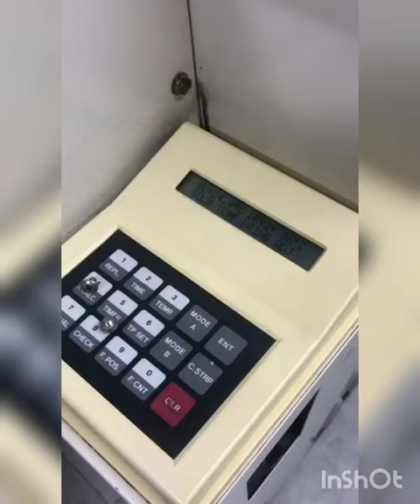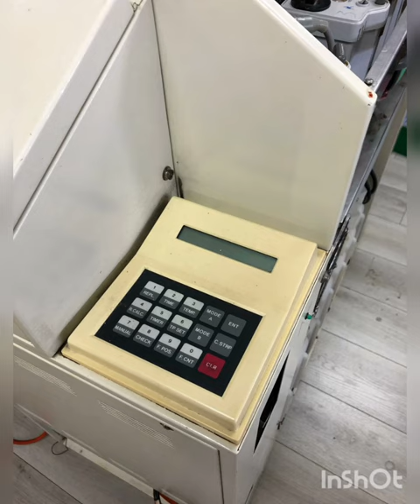NORITSU QSF-R410 E6 FILM PROCESSORlmPrces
NORITSU QSF-R410 E6 FILM PROCESSOR

Standard Capacity
E-6 Film Processor

Features:

-Handles up to 10 rolls of 35mm 24 exp. film per hour-Onboard processor with self diagnostics provide greater control and consistency-Variable development time compensates for over and under exposed film-Add the optional NQM-1 and mount up to 1,200 35mm slides per hour. Includes automatic film advance and mount rail/holder

Specifications:
Processing Capacity:135-24 exp. 10 rolls/hr (with standard processing time)Processing Speed:5.2 in/min at standard speedPower Requirements:120/240V 60Hz, 18ADimensions:48 1/4”(L) x 25”(W) x 55 1/4”(H)Operational Weight:640 lbs.